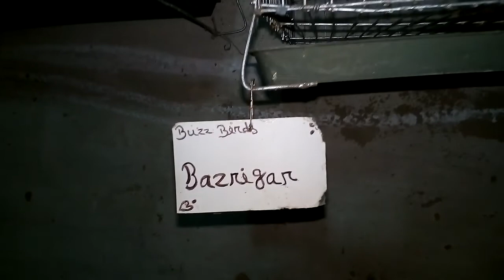Moulvibazar .(buzz birds in all birds) prepared by:shafi Ahmed.number: 01773242427.